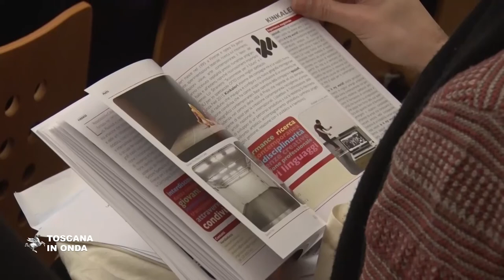Sei milioni per le Residenze artistiche in Toscana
Altri 6 milioni di finanziamenti per il triennio 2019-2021 al progetto "Residenze in Toscana" che promuove la diffusione della cultura e dello spettacolo. La notizia